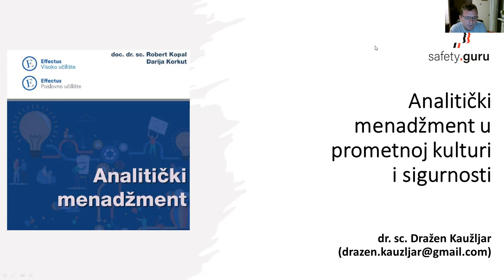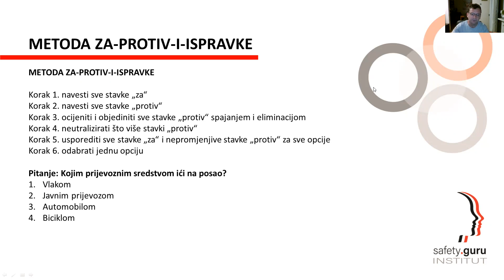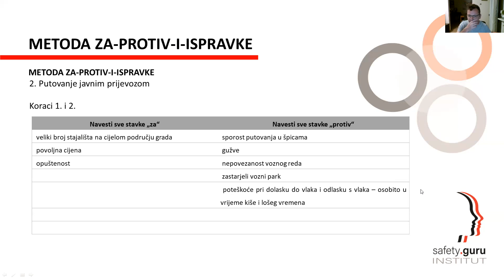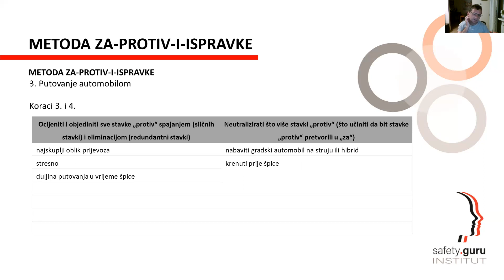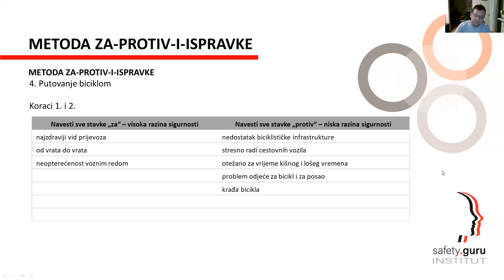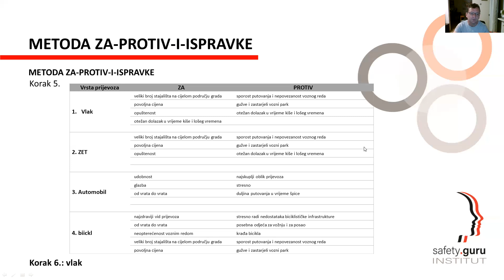Primjena analitičkog menadžmenta u prometu - Metoda ZA-PROTIV-I-ISPRAVKE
O metodi ZA-PROTIV-I-ISPRAVKE više možete pronaći u knjizi:
Darija Korkut; Robert Kopal: Analitički menadžment, Effectus, Zagreb, 2020.